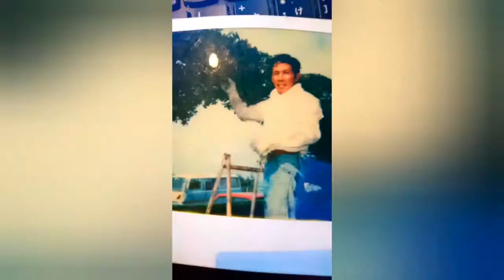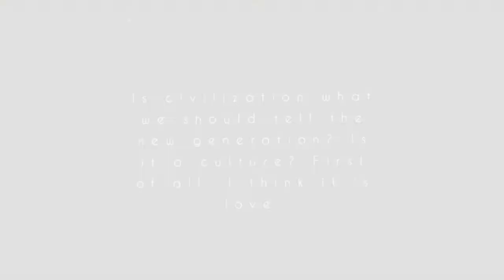食のサステナブルAWARD｜P12 川端 廣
《RED U-35 spinoff 食のサステナブルAWARD》
entry no. P12
川端 廣
生年：1985年
専門：日本料理
所属：cayenne（和歌山県新宮市）シェフ
関心：農業　畜産　環境保全

■募集テーマ：「食のサステナビリティ」をテーマとした、食の未来へのアイデア、アクション、ビジネスなどの行動企画の提案
■募集対象：料理人及び料理人を軸としたチーム。料理関係を生業としていれば年齢・国籍などは問いませんが、審査進行はすべて日本語で実施
■審査基準：アイデアの実現性と可能性 ‹企画›／熱意と行動力 ‹人物›
■各賞：SEEDS10 サステナブル金賞（10組）、審査員特別賞（3組）
■審査員／アドバイザリーボード：生江史伸（L'Effervescence シェフ）、狐野扶実子（食プロデューサー）、小山薫堂（放送作家）